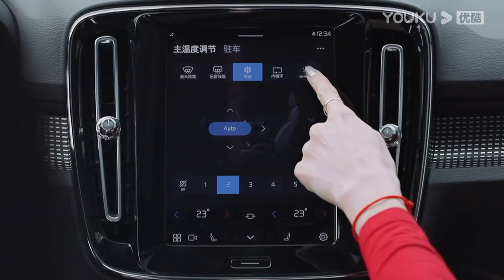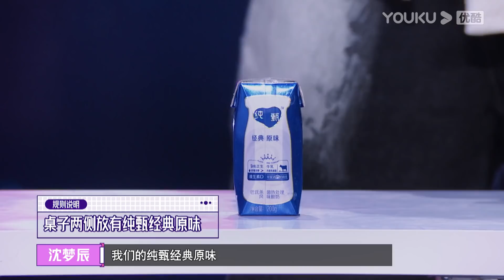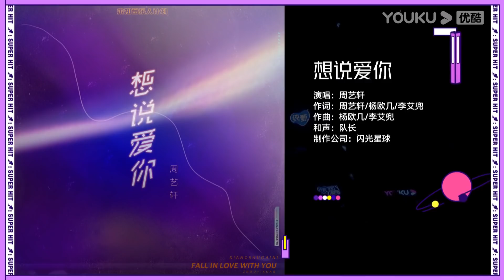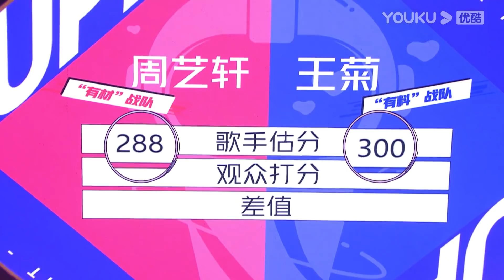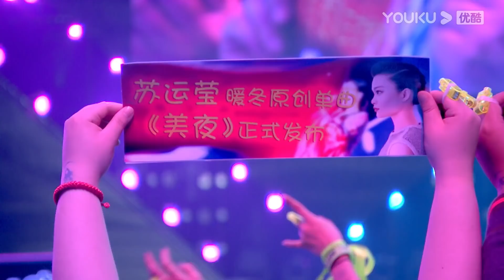【宇宙打歌中心 第一季】EP09上集 | 黄明昊耍帅翻车成表情包 | 沈梦辰/李汶翰/黄明昊/胡春杨/陈昕葳 | 优酷 YOUKU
【宇宙打歌中心 第一季】让音乐回归舞台，让好音乐被人听见。《宇宙打歌中心》是一档阵营对抗竞演音乐节目，每期六组歌手携新歌组队发起冲击，正面争夺豪华推荐资源，唤醒歌迷热血，一切让舞台说话！（每周日20点（UTC+8）播出1期，包含上下集）
嘉宾：沈梦辰/李汶翰/黄明昊/胡春杨/陈昕葳